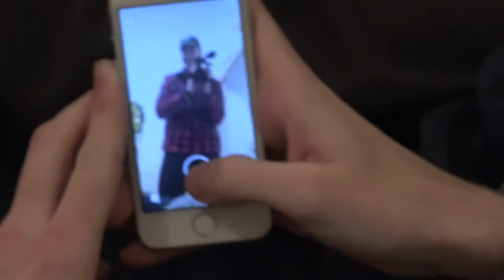ORANGE TOE NAILS (VLOG 7)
i do some things with some people

Tinder ;)

MUSIC
credits: Soundcloud.com/johw